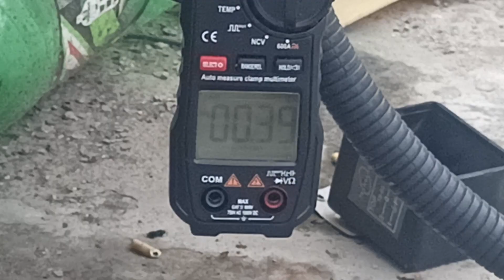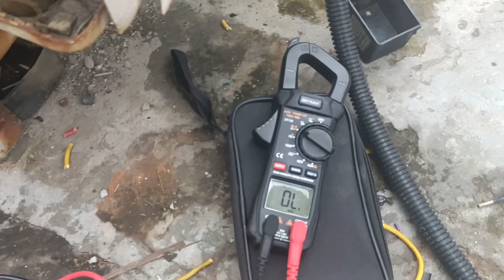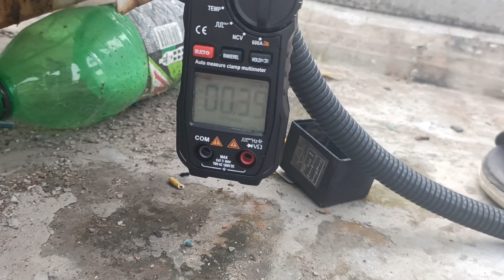harmeetic compressor terminal test, how to check harmeetic compressor, harmeetic compressor ground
harmeetic compressor kaise check kare aur kaise pata kare ki harmeetic compressor kharab hai ya sahi harmeetic compressor grounding problem,

Tq u,,